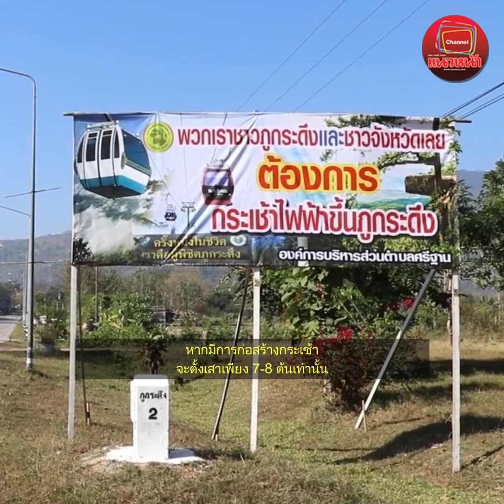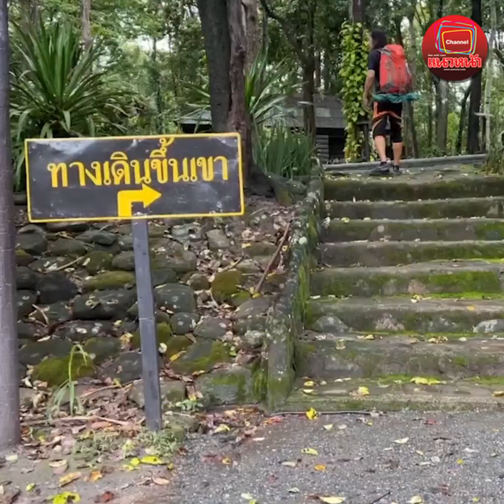อพท.เดินหน้าเร่งศึกษา ผลกระทบสิ่งแวดล้อม สร้างกระเช้าขึ้นภูกระดึง